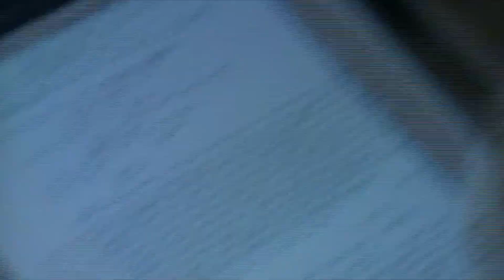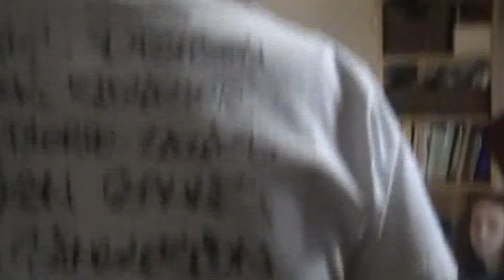The First Weekend Of Filming - WallFlower BTS Catalouge #1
In this first weekend of filming, we kick off the production with some very interesting and unique behind-the-scenes content.

The following scenes were filmed in this first weekend of production:
Scene #2 in Trapped
Scene #4 in Trapped
Scene #5 in Trapped
Scene #6 in Trapped

Scene #2 in Human Remedy
Last scene of Anxiety
Last scene of Just Like Yesterday
Scene #3 in Turn Away
Scene #4 in Come To Me

Scene #1 in Human Remedy
Scene #2 in Freedom
Last scene of Come To Me